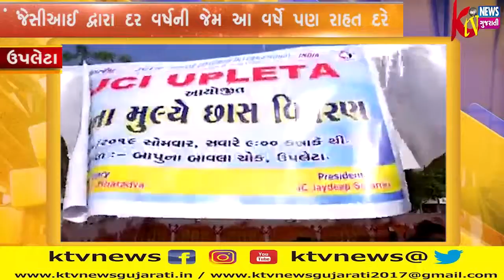ઉપલેટા જેસીઆઈ દ્વારા દર વર્ષની જેમ આ વર્ષે પણ રાહત દરે ચોપડા વિતરણ કાર્યક્રમ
ઉપલેટા જેસીઆઈ દ્વારા દર વર્ષની જેમ આ વર્ષે પણ રાહત દરે ચોપડા વિતરણ કાર્યક્રમ યોજવામાં આવ્યો હતો.